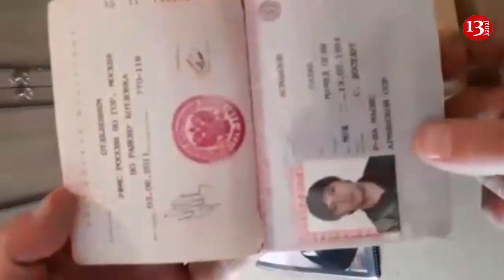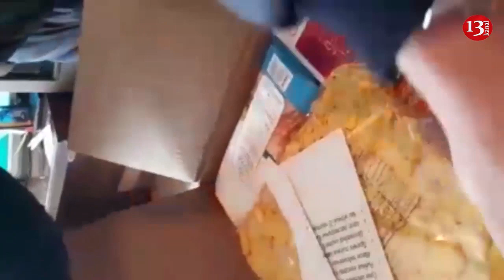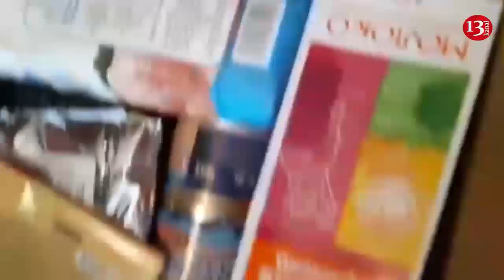"Rusiya hamıya ərzaq payladı, yoxsa Azərbaycandakı kimi neftin pulun məmurlar yemir"-ETİRAZ